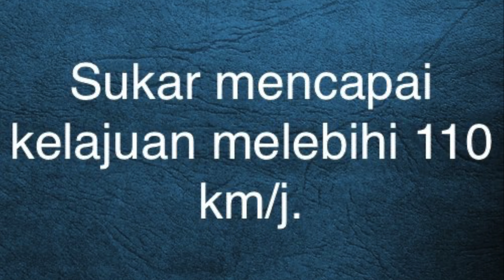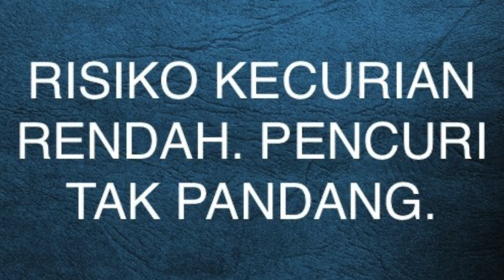MODENAS PULSAR 160 SELEPAS SETAHUN / BERBALOI ATAU TIDAK? REVIEW JUJUR FROM OWNER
Modenas Pulsar 160.
Video ini hanyalah berdasarkan kepada pengalaman owner semata-mata. Video ini tiada kaitan dengan mana-mana individu samada yang sedang hidup atau yang sudah meninggal dunia.